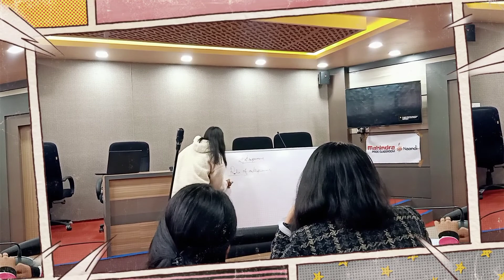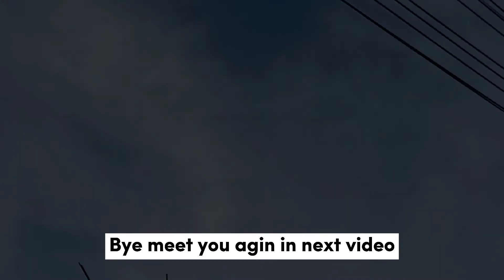Fun Learning in Mahindra Pride Classroom Nandi Foundation / New friends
Nandi Foundation
Mahindra Pride Classroom

Where we get to learn and also been trained by mentors how to be confident in our professional and personal life and in our interviews .
The best things about this it's free !
currently it's only for female students
if anyone interested plz do Comment or DM in Instagram.

They will be happy to have you !